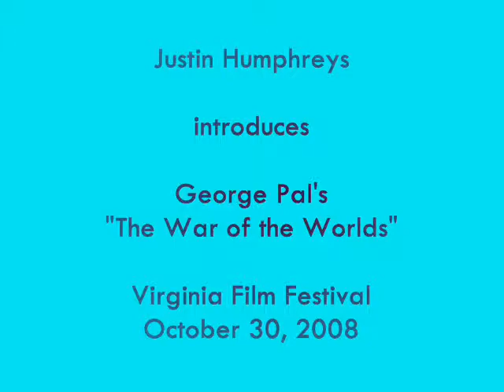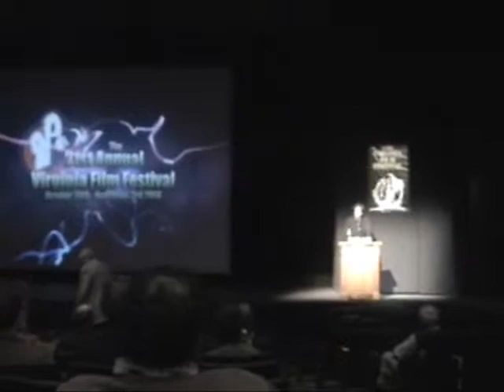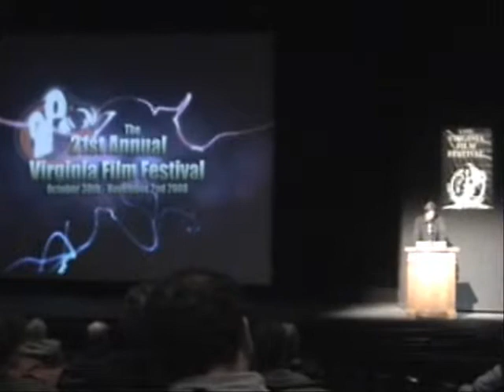Justin Humphreys Introduces "War of the Worlds"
George Pal biographer Justin Humphreys introduces a screening of Pal's 1953 film version of "The War of the Worlds" at the 2008 Virginia Film Festival in Charlottesville.  (Recorded October 30, 2008)